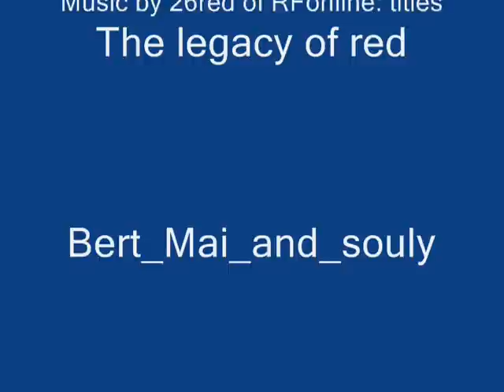Doggietorrero kamael doombringer L2 SEA aria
my first vid in l2 = /